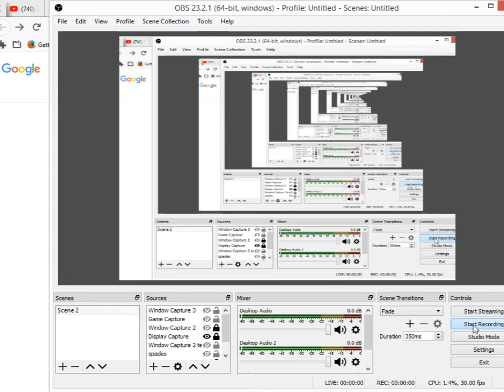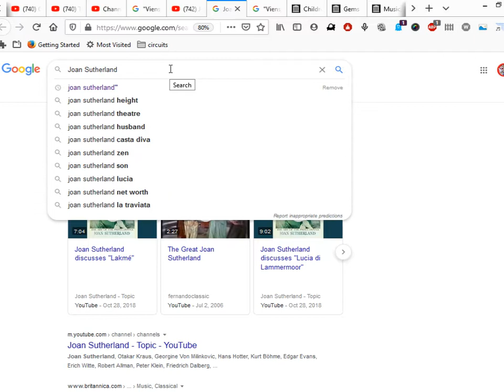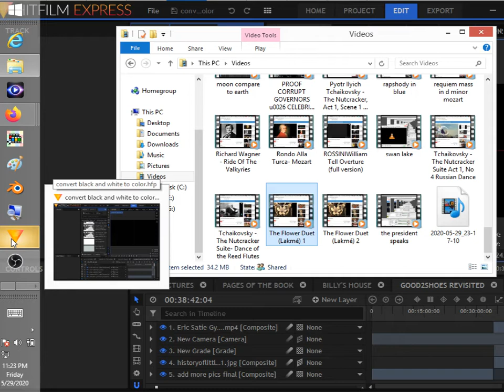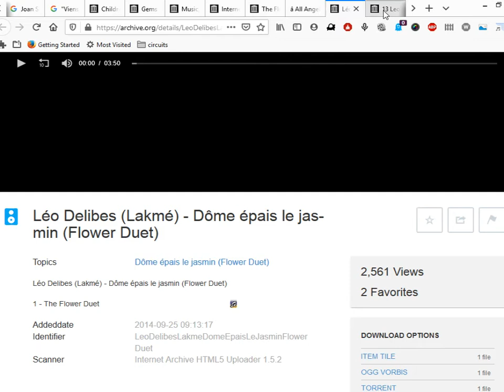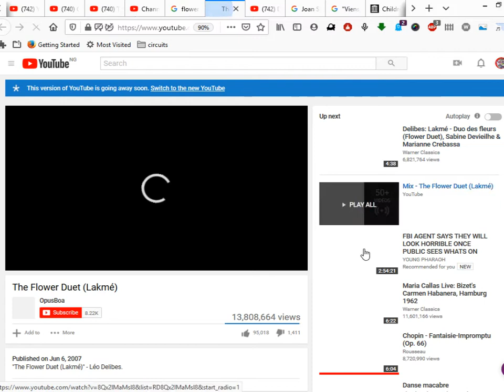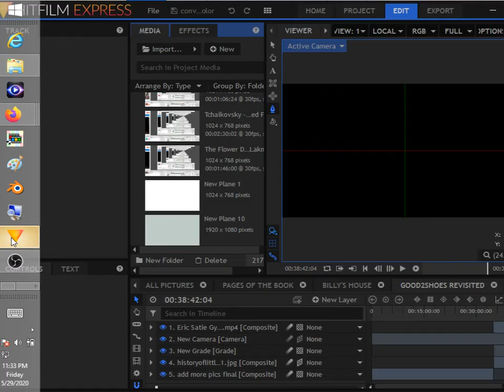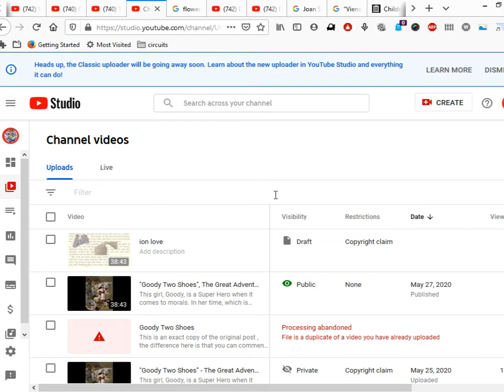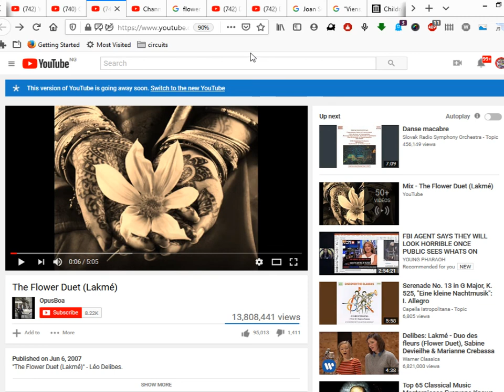Goggle search on Copyright, Goody Two shoes film; the flower duet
Just sharing highlights as the channel grows.